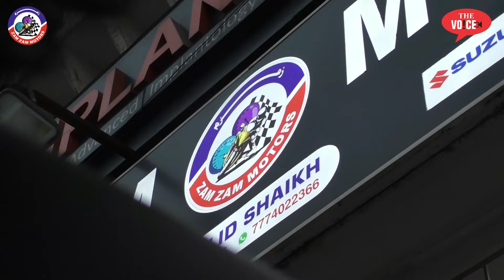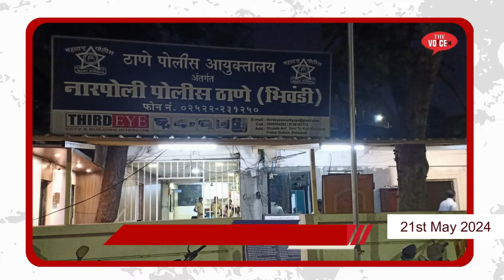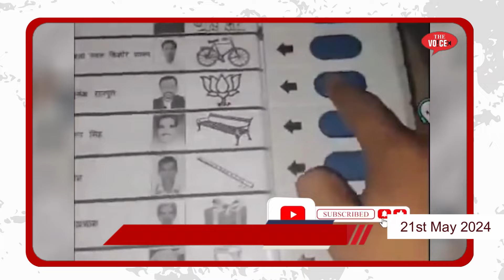21st May Top 10 news ||1ही दिन में 8 बार BJP को वोट || महाराष्ट्र HSC Result || आजमगढ़ ||बाबा रामदेव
Video  Editor : Mirza Fakhruddin Baig Qamruzzama
Camera Man : Memon Rehan